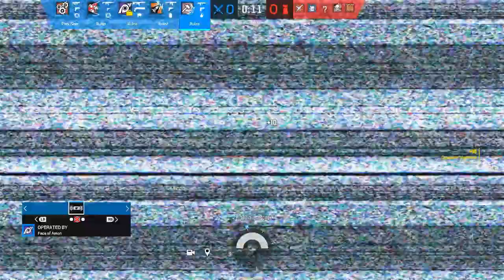Tipsy Rainbow Six Siege Is HILARIOUS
Many men were tipsy in the production of this Rainbow Six Siege video and it's hilarious.